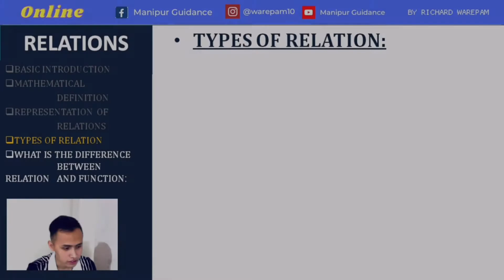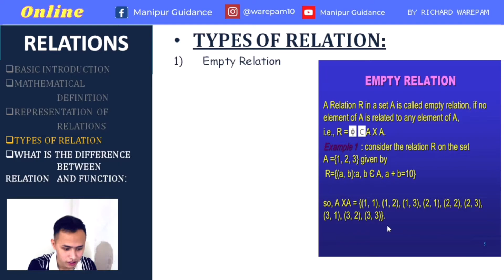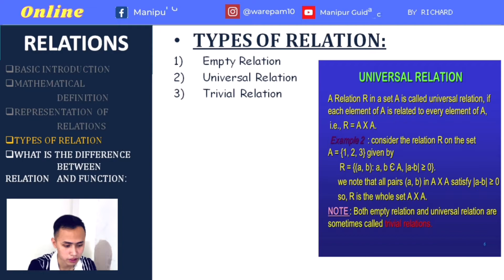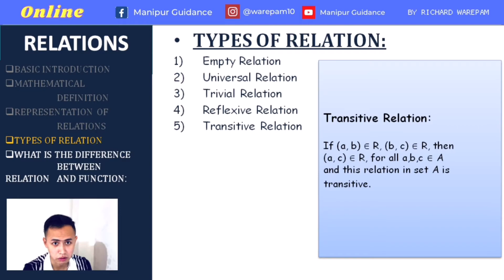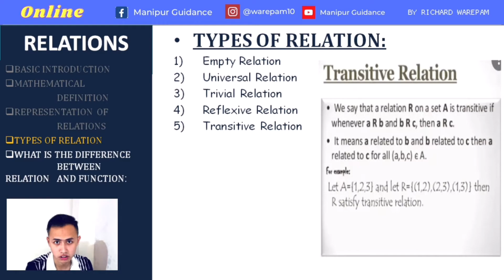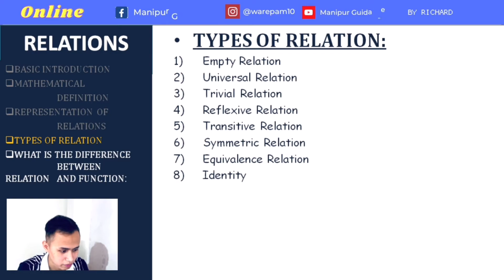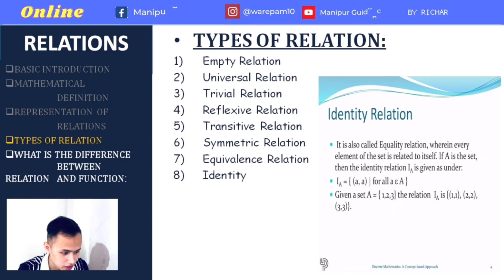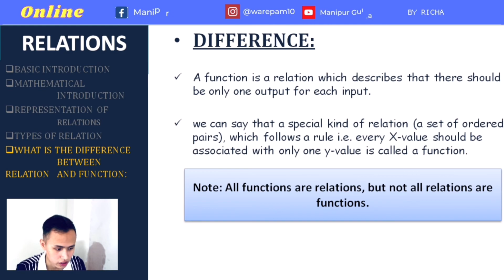RELATIONS Part 2 | TYPES OF RELATION | Mathematics | JEE MAINS | Class 11 12 | Manipuri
If you want to follow Manipur Guidance  in any Social Media.

Here: We learned:
1. Types of Relation.
2. Difference between Relation and Function
These are PART 2 of RELATIONS

Class: 11 and 12 ( JEE MAINS Preparing Students)
Subject: Mathematics
Chapter: RELATIONS
The BASIC Concepts of RELATION.

- Manipur Guidance